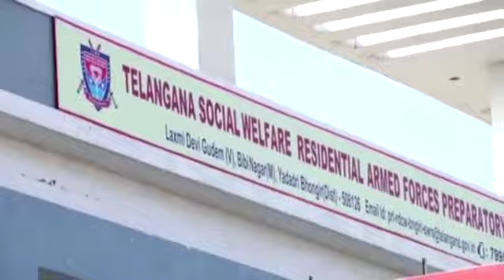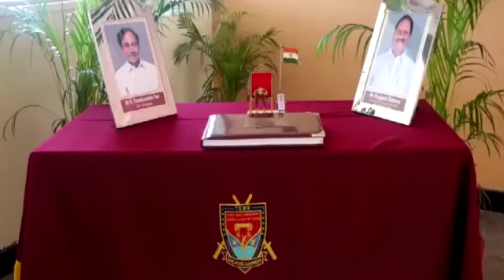TSWRAFPDCW || Documentary || Armed Forces || TSWRDCW Students || TSWREIS || Swaeroes || Bhongir